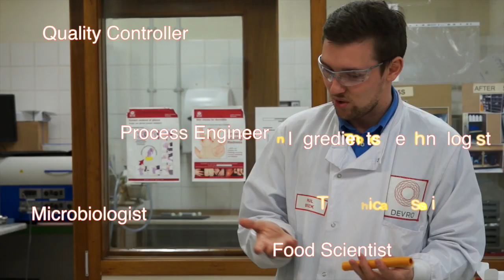Food Science - Is it for you?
This film was made by Abertay University Communications Department to encourage children to think about a career in food science.